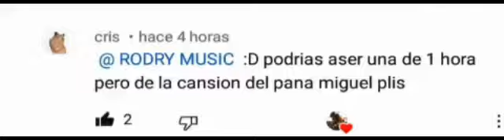Keyan - Pana Miguel